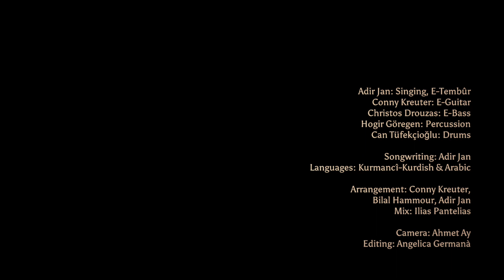Yasmîna (rehearsal) - Adir Jan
Adir Jan: Singing, E- Tembûr
Conny Kreuter: E-Guitar
Christos Drouzas: E-Bass
Hogir Göregen: Percussion
Can Tüfekçioğlu: Drums

Songwriting: Adir Jan
Languages: Kurmancî-Kurdish & Arabic
Arrangement: Conny Kreuter, Bilal Hammour, Adir Jan

Mix: Ilias Pantelias
Camera: Ahmet Ay
Editing: Angelica Germanà